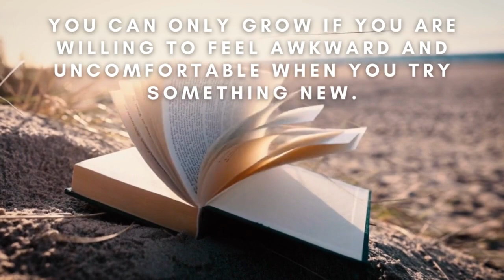Appel🍏Banaan🍌Havermout Pannenkoek Bakken voor Ontbijt 🥣 Eiwitrijk en Vezelrijk. Vegan en Glutenvrij.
Vanmorgen heerlijke banaan, appel pannenkoekjes bakken met havermoutmeel voor ontbijt. Super gemakkelijk om te maken en super gezond.

Recept:
1 kop havermoutmeel
1/3 kop gebroken lijnzaad (ei vervanger)
1 tl bakingsoda + 1 el citroensap
1 tl xylitol zoetstof
snufje zeezout
1 tl ceylon kaneelpoeder
1 kop havermelk
1 appel (In blokjes)
1 geprakte banaan
1/3 kop zonnepitten en pompoenzaden

Mijn beste SLOWJUICERS. Beste & positieve reviews en zelf uitgeprobeerd.